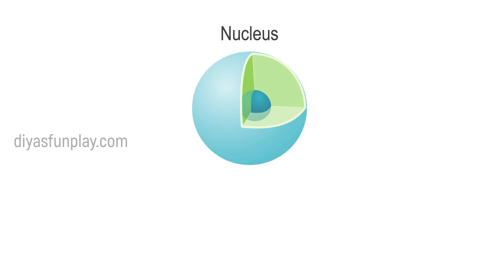plant cell organelles and functions - plant cell - diyas funplay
Hi Friends,
In this video, you will be learning plant cell organelles and their functions.